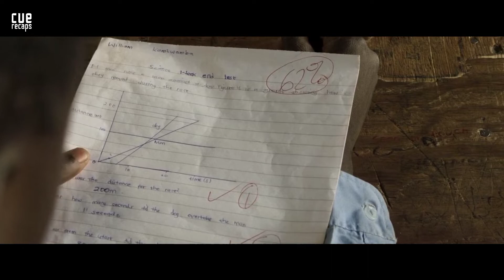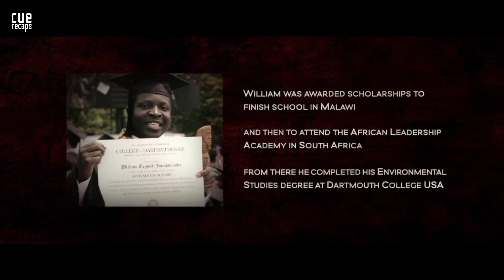220+IQ Poor Boy Expelled From School, Invented Electricity, & Saved His Village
William Kamkwamba was born in Malawi, Africa. When he was 13 years old, a terrible drought hit his native village. Being an excellent student, he decided to save his village from starvation. He built a wind generator, to provide electricity for his family.

Movie Name: The Boy Who Harnessed The Wind 2019